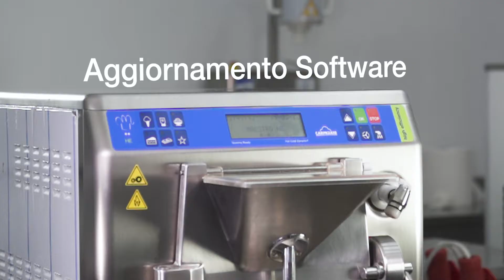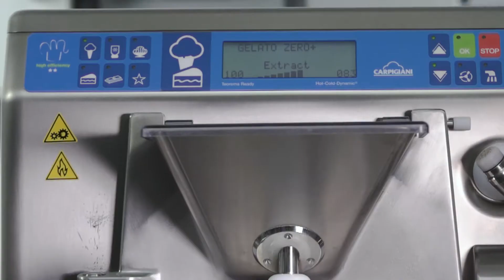Servizi di aggiornamento software e consulenze: Gelato Zero+ e Gelato Crystal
Carpigiani Gelato University e Carpigiani Aftersales offrono insieme un servizio di consulenza dedicato ai programmi Gelato Zero+ e Gelato Crystal.

Se possiedi un mantecatore LABOTRONIC HE e/o un Maestro HE, puoi richiedere l'aggiornamento del software della tua macchina e ricevere una consulenza individuale con un mestro della Gelato University.

Per maggiori informazioni e per richiedere il servizio clicca su questo